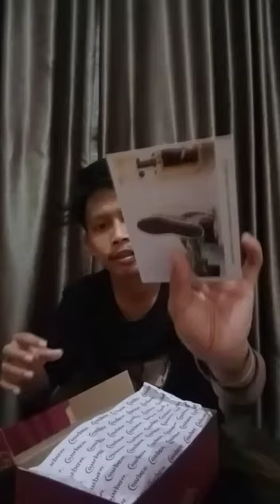Review Sepatu Compass; Tugas UAS Public Relation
Assalamualakum wr.wb

Tugas UAS

Nama : Didi Prawira Yuda
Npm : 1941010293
Klas : KPI D / Semester 3